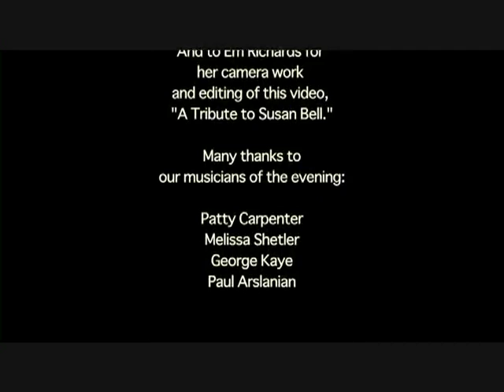AIDS Project of Southern VT: Tribute to Susan Bell